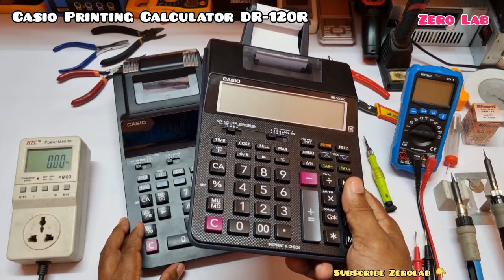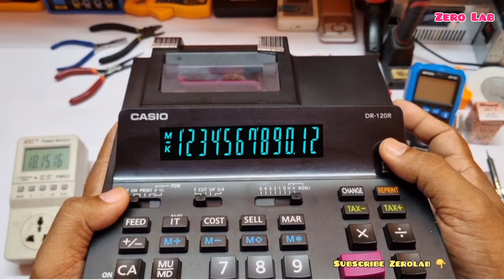Casio Printing Calculator || What is Inside ?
Biggest Calculator & What's Inside ?
Hello Friends In this video I have tried to give you detailed information about printing calculator & what's inside ?. I hope this video will prove useful for you.
What is IC ULN2004 ?
Answer : The ULN2003, ULN2004, are high voltage, high current Darlington arrays each containing seven open collector Darlington pairs with common emitters. Each channel rated at 500 mA and can withstand peak currents of 600 mA.
👉 Casio HR-100RC Is Out-Of Stock Now
ELD : Electroluminescent Display
The two main ways of producing light are incandescence and luminescence. While in incandescence an electric current is driven through a conductor, which produces heat in resistance to the current and hence generates light, luminescence is generally referred to all forms of visible light due to other causes than temperature.
Electroluminescence (EL) thus means the non-thermal creation of light resulting from the application of an electrical field to a substance. The light-emitting substance is usually a doped luminescent crystal (phosphor), e.g. zinc sulfide (ZnS). Depending on the dopant, different colors can be achieved. The best results are achieved from a manganese-activated zinc sulfide (ZnS:Mn), which emits a yellow-orange color peaking at 585nm. A greenish light can be produced using a copper dopant (ZnS:Cu) and a silver dopant (Zns:Ag) will result in a bright blue.
They are compact, lightweight, inexpensive in production and can be made in any color. The light output of ELDs is very reliable with typically only 10% loss after 10000 hours of operation and a lifetime of over 100000 hours.
1 : What are printing calculators used for ?
Answer : Printing calculators, also called adding machines, are desktop calculators often used in the financial sector. Much larger than standard and pocket calculators, the buttons are easier to use, greatly increasing speed for financial calculations. The viewing display is also larger for more efficient readings.
2 : Do people still use printing calculators ?
Answer : Even in today's technology-driven world, the printing calculator is still the quickest and most efficient way to perform your calculations and provide immediate proof of your work.
3 : Who still uses printing calculators ?
Answer : In an age of computer spreadsheets and desktop calculators, one might wonder why the need for printing calculators still exists. However, a great number of financial institutions, accountants, and tax professionals still use these machines daily.
casio calculator, how to use calculator, how to repair calculator, printing calculator, biggest calculator, desktop calculator, bill printing calculator, teardown, what is inside